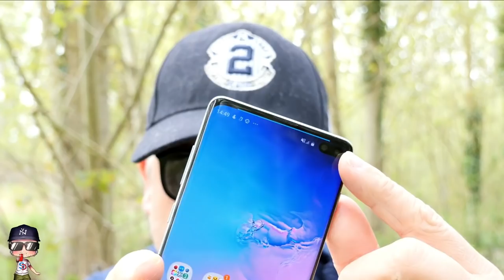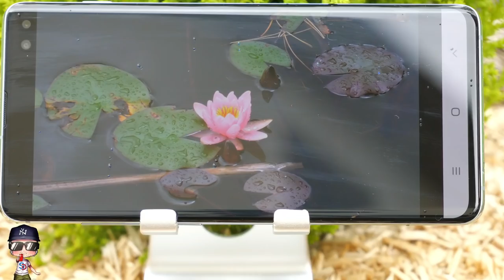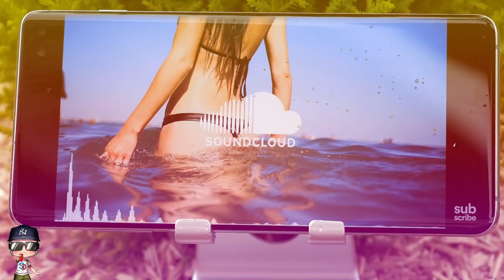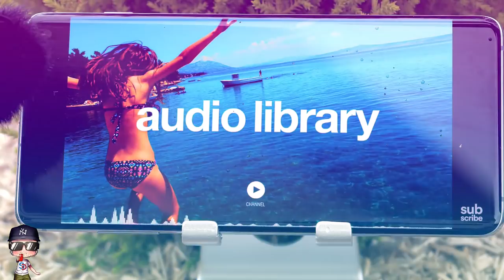SAMSUNG GALAXY S10 PLUS, mon avis après un mois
TechVlog 187 SAMSUNG GALAXY S10 PLUS ↓↓↓↓↓

Salut à tous, voici mon avis après un mois d'utilisation de ce Galaxy S10 Plus, un smart"photo"phone qui a depuis peu un sérieux concurrent pour la section photo.
Tout les youtubeurs l'ont encensés dès sa sortie, depuis c'est silence radio ;)
Donc c'est le moment de vous parler de ses qualités, ses défauts et ce qu'il vaut vraiment lorsque vous l'utilisez au quotidien.

Retrouvez mes publications et tests à partir des liens suivants